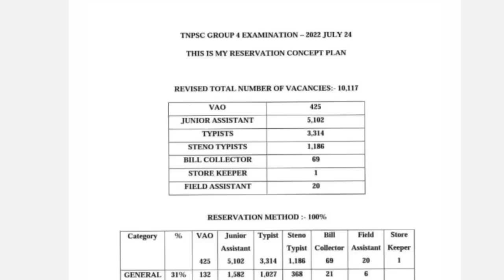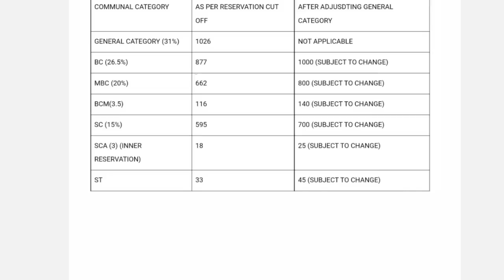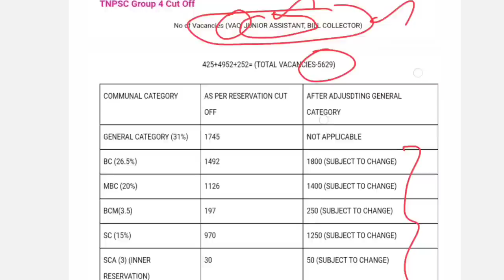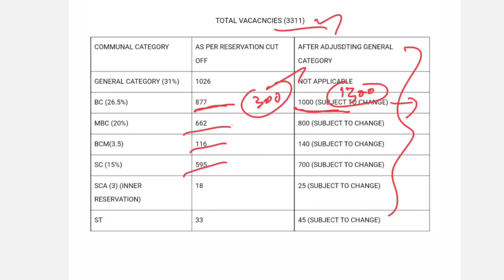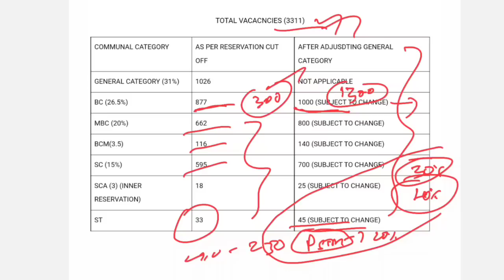TNPSC group 4 cut off (rank ) changes (after result ) | எந்த rankக்கு வேலை கிடைக்கும் |Communal Rank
நமது சேனலின் TNPSC, SSC, RAILWAY பயிற்சி வகுப்புகளை  பெற 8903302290 என்ற WhatsApp எண்ணில் தொடர்பு கொள்ளவும்